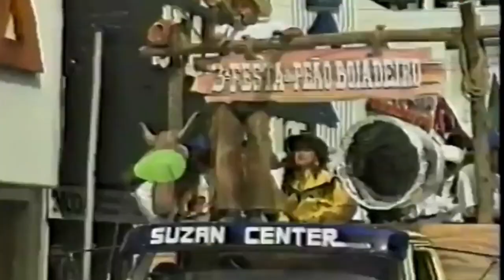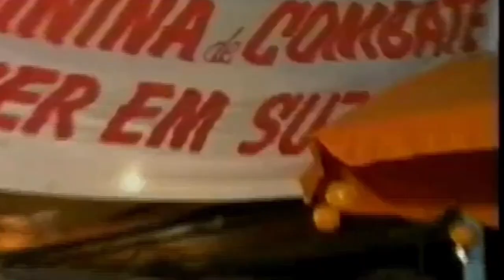SAUDADE DAS FESTAS DE PEÃO DE BOIADEIRO DE SUZANO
Hoje eu lembro do dia em que o ator LIMA DUARTE cavalgou pelas ruas de Suzano. Ele veio à cidade parar participar da 3ª edição da Festa de Peão de Boiadeiro. Foi em julho de 1992.

Link Resenha Garantida